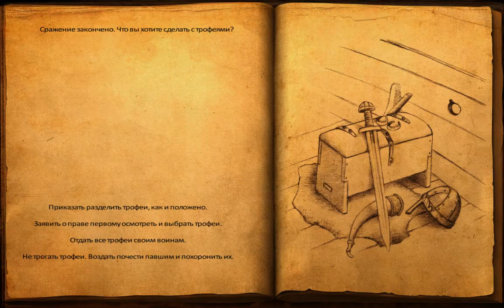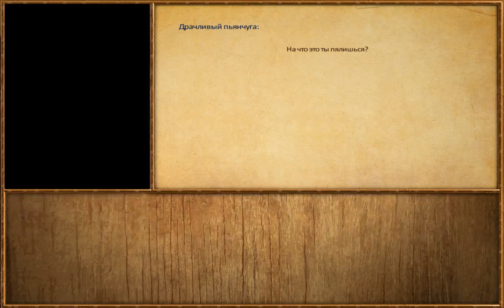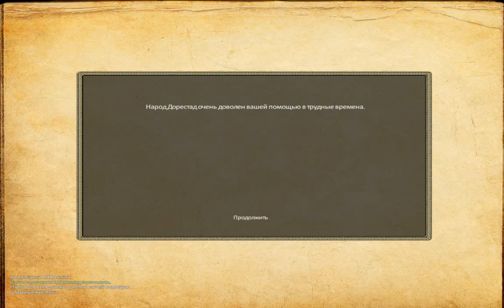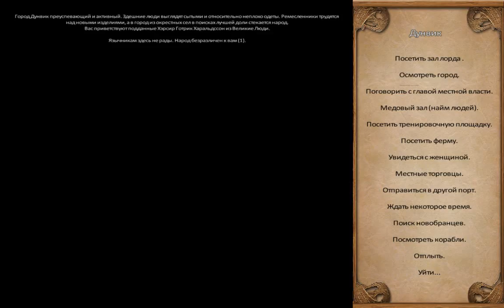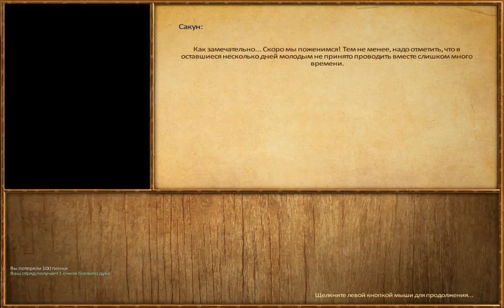Mount & Blade - Warband прохождение